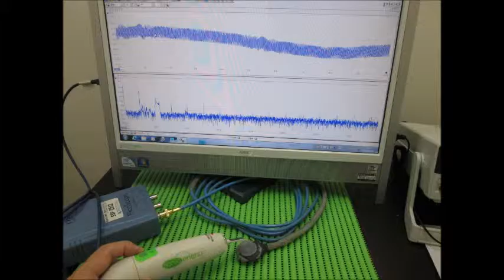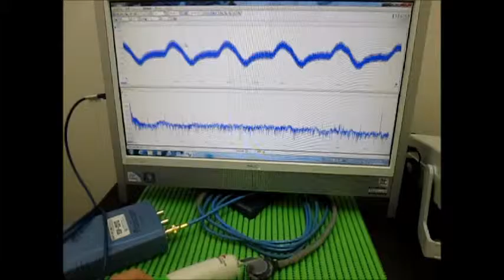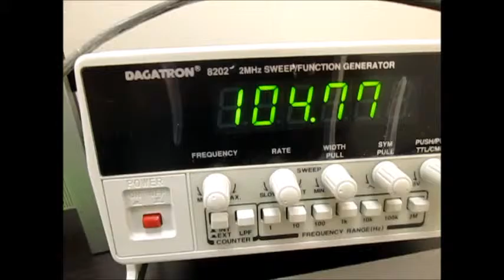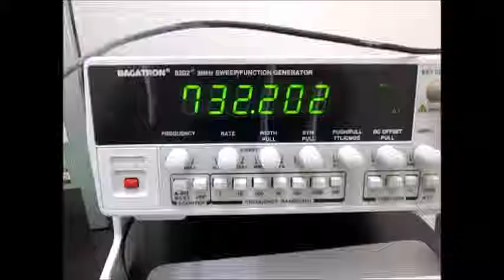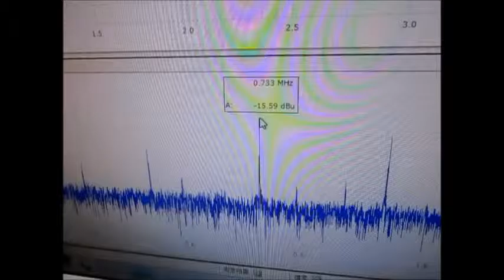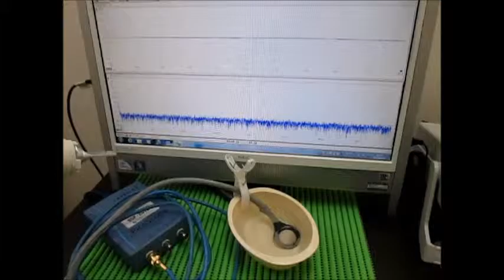超音波テスター Ultrasonic tester